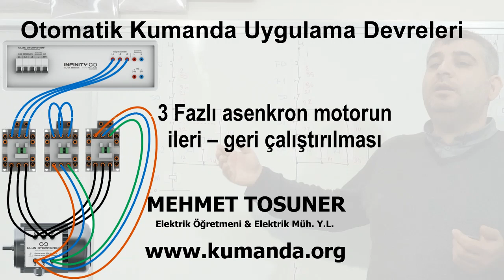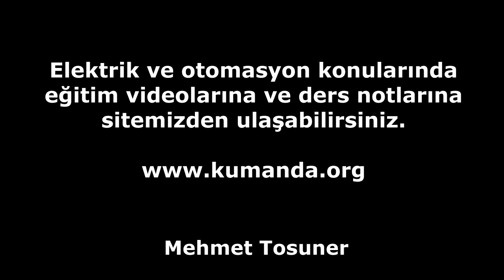3 Fazlı Asenkron Motorun İleri – Geri Çalıştırılması (Butonsal Kilitlemeli) - Teorisi - kumanda.org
3 Fazlı Asenkron Motorun İleri – Geri Çalıştırılması (Butonsal Kilitlemeli – Buton Emniyetli Emniyetli ) - Teorisi
Ders notu :